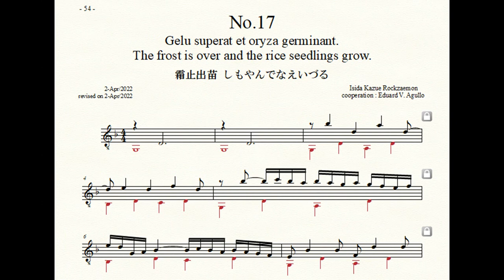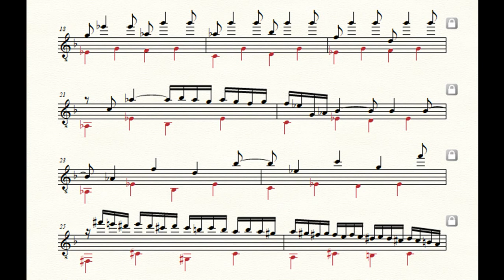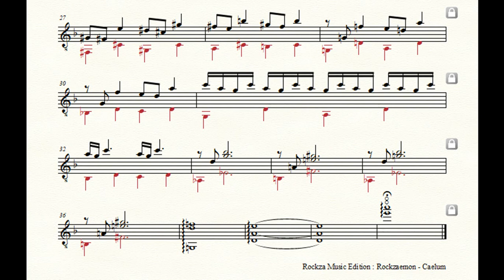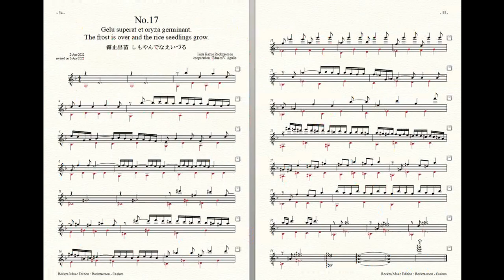Rockzaemon “Caelum” Preludes for Guitar No.17. (1st draft)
Rockzaemon.
Preludes for Guitar.
Caelum No.17.
1st draft.

霜止出苗
しもやんでなえいづる
The frost is over and the rice seedlings grow.
Gelu superat et oryza germinant.